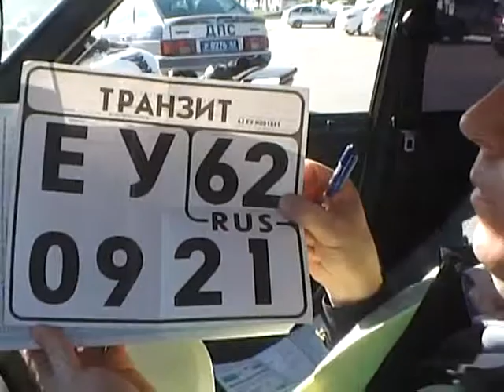Сотрудники Госавтоинспекции открыли сезон охоты